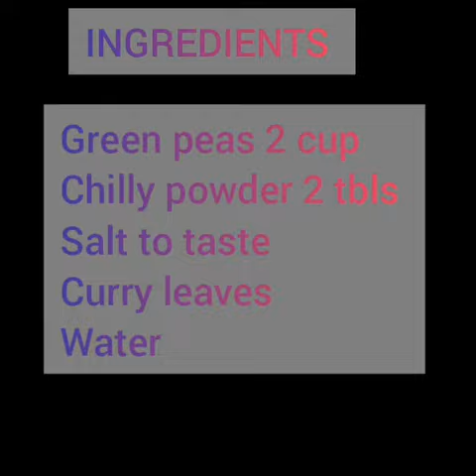FARZA'S VLOG / Delicious pattani kadala 😋